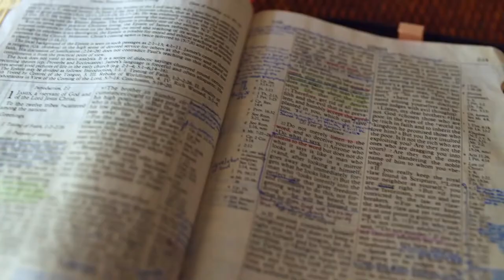Gott auf (m)einer Seite: Josua 23:16-24:18